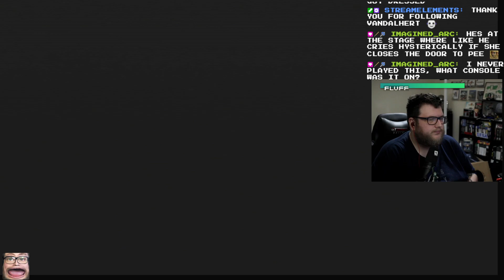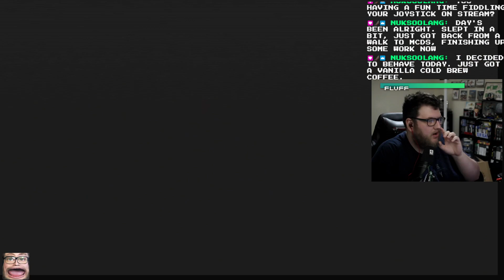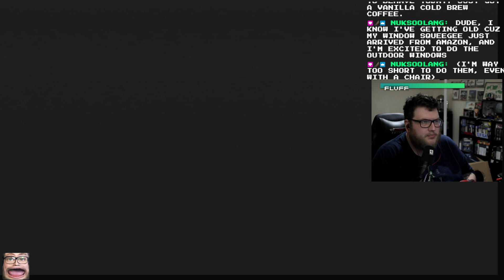Star wars: Rogue Squadron (Part 1)